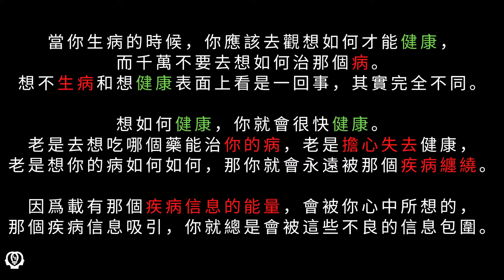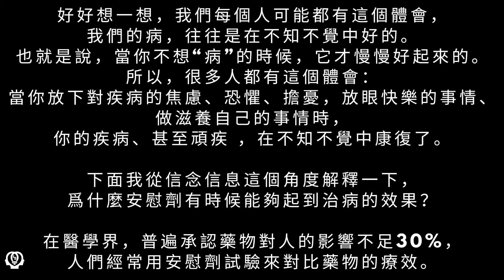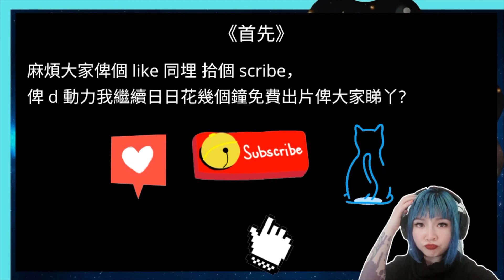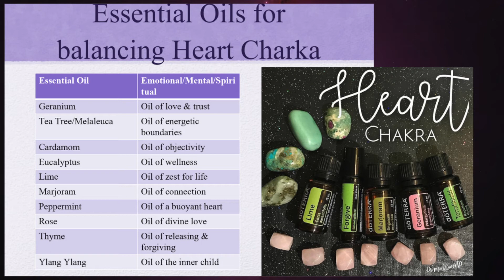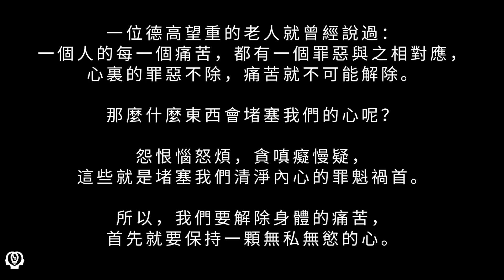[Ep61 意念改善健康與疾病] 中文字幕 意念的強大作用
意念可以改善健康，尤其如果家裡有好驚死, 怕病毒感染的老人家就更加要注意, 點解越擔心就越容易中招。
用科學解釋下點解要減壓，留意情緒，養生，運動與飲食，加上良好信念系統的小技巧會更有效同 rona say goobye.

*** ✅ Bitcoin 助養紋身人妻熱線:
bc1q0qahk4ytn24sme5y9xa7vee2d7zrpgy4y5nt7g